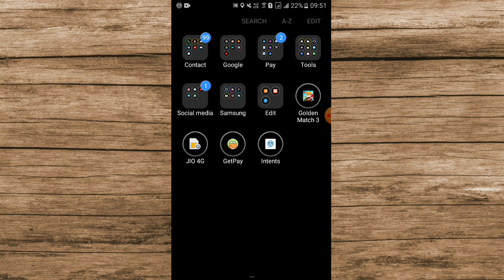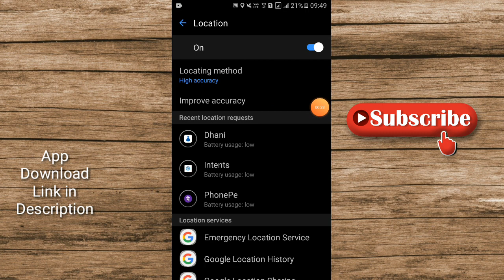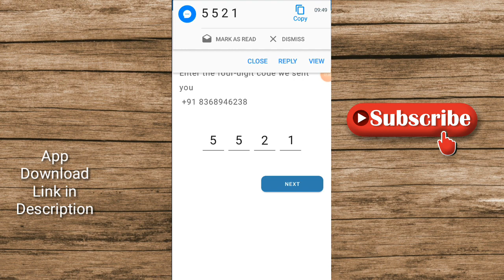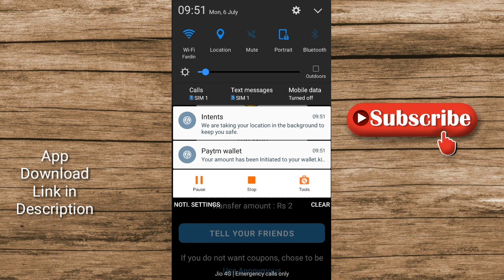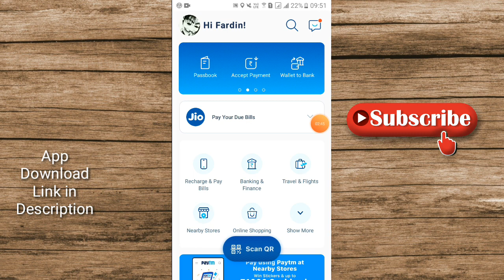new earning app unlimited trick in hindi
new earning app unlimited trick in hindi | Unlimited Tricks | Best Earning Apps | New Earning Apps | Earn ₹1000 Daily

Hello dosto aaj maine aapko is video me bataya hai ki aap is new earning app se unlimited trick karke kaise paise kama sakte hai.
For Another Business App download and earn:-

unlimited trick earning app
unlimited trick earning app today
best earning app unlimited trick
best paytm earning app with unlimited trick

IF you earn real paytm cash and start your business at home then i suggest you top 7 video here and earn paytm cash.

new earning app unlimited trick | Unlimited Tricks | Best Earning Apps | New Earning Apps | Earn ₹1000 Daily